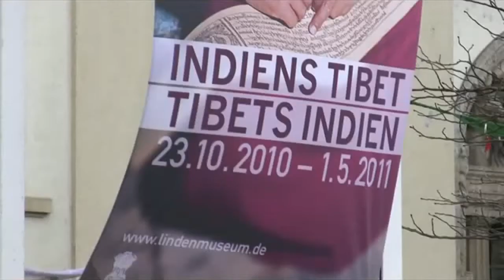Indiens Tibet - Tibets Indien: Kulturelles Vermächtnis im Westhimalaya (Buddhist culture in India)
Impressions of the exhibition "Tibet of India - India of Tibet: The cultual heritage of the western Himalaya" from 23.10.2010 bo 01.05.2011 at the Linden-Museum, Stuttgart... read more in German:

Impressionen der Ausstellung "Indiens Tibet - Tibets Indien: Das kulturelle Vermächtnis des Westhimalaya" vom 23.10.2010 bis 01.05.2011 im Linden-Museum, Stuttgart.

Das Linden-Museum in Stuttgart wird 100 Jahre alt. Im Jubiläumsjahr stellt es den Westhimalaya vor, wo sich die tibetische Kultur am besten erhalten hat - und die Polyandrie. Allerdings täte dem Haus eine Reinkarnation gut.